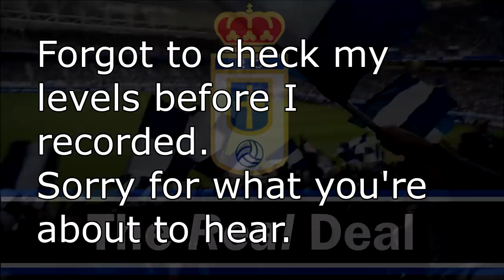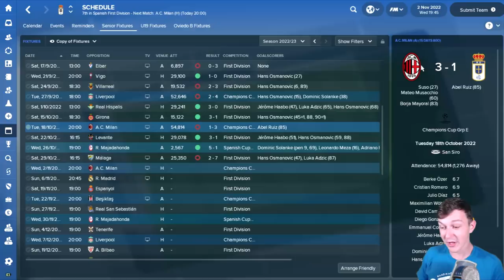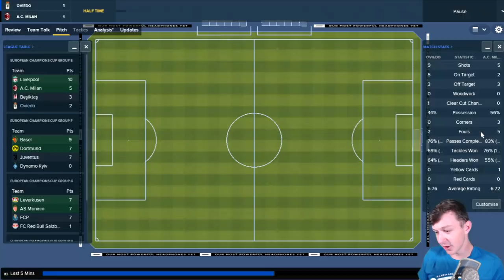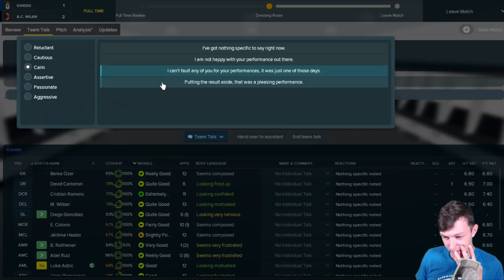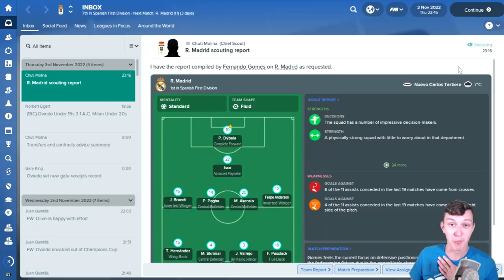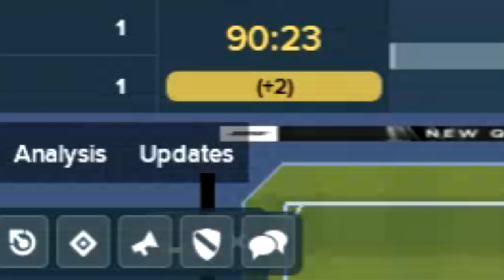The Real Deal - I HATE THIS GAME - Real Oviedo - Football Manager 2018 - S06 E04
Welcome to TomFM! In today's Football Manager 2018 video the Real Deal continues as we take on AC Milan in the Champions League group stages, before we take on Real Madrid in La Liga. We also find out that I hate this game :)